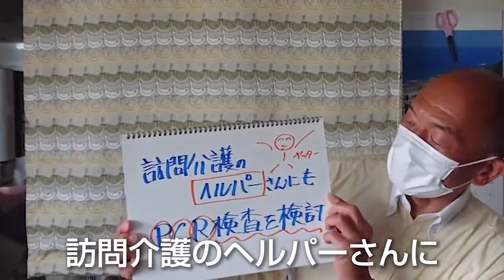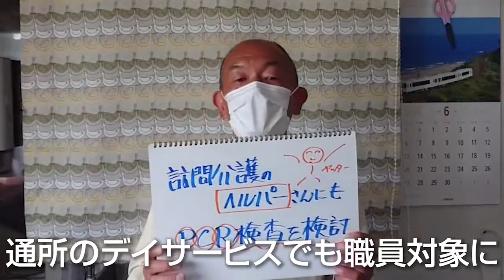訪問介護のヘルパーさんにもPCR検査を検討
2021年6月15日　ワンポイントトーク